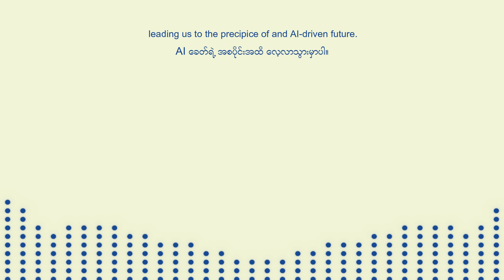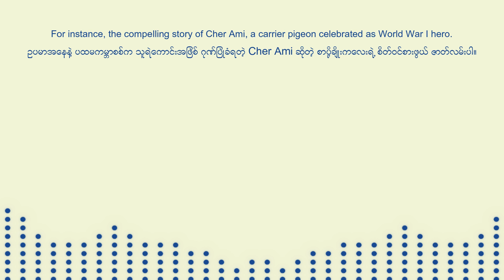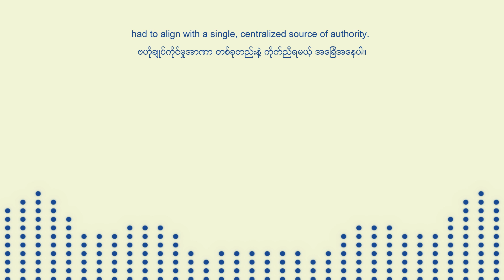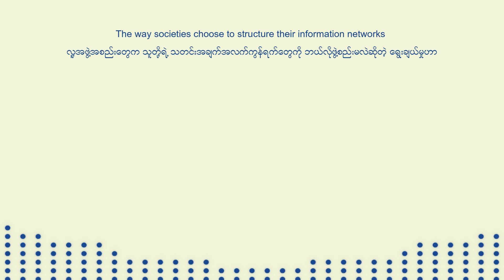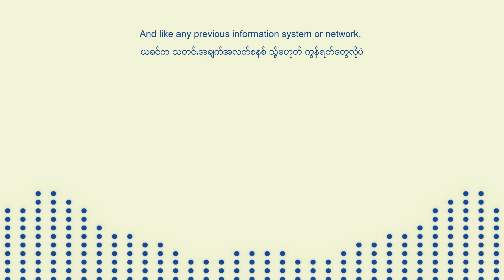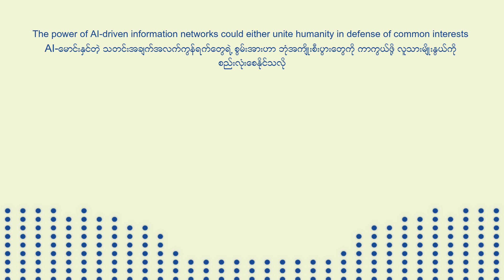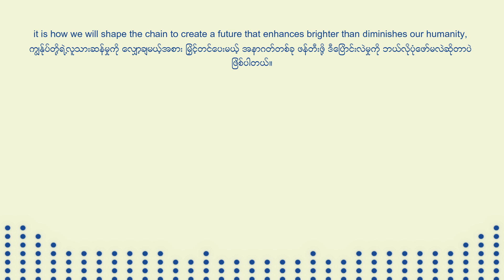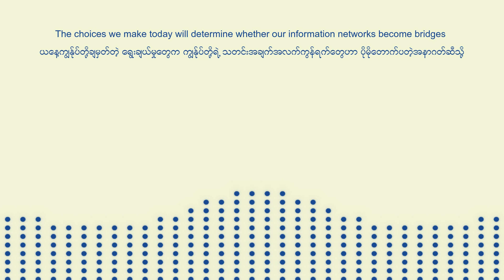From Stone Age Stories to AI: The Evolution That Changed Everything | Nexus Book Insights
Journey with us through humanity's most fascinating transformation - how we share and process information. In this episode, we're exploring Yuval Noah Harari's groundbreaking analysis of information networks, from ancient storytellers to AI overlords.

Key highlights:
• How stories shaped civilizations
• Why holy books revolutionized information control
• The hidden power dynamics in modern networks
• What AI means for humanity's future

🤔 Question for you: How do you think AI will change the way we share and process information in the next decade?